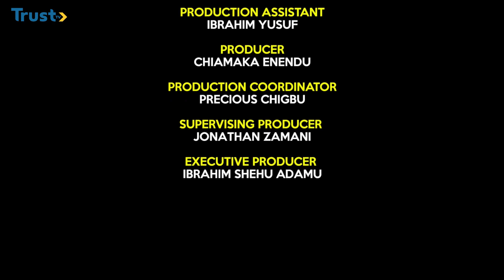Driving Nigeria’s Human Capital Development | Business Daily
The Federal Government is determined to position the nation among the top 80 countries on the global Human Capital Index by building a healthier, better-educated and empowered Nigeria.

Watch business journalist, Chiamaka Enendu’s discussion with PUBLIC AFFAIRS ANALYST, DR. FEMI EPEBINU on this.